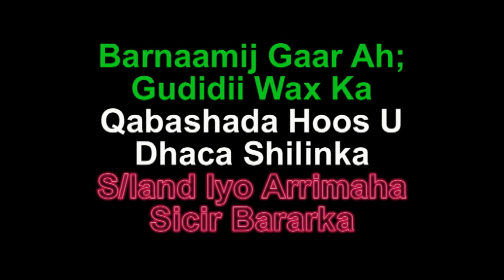Barnaamijka Xal U Helida Sicir Bararka Naafeeyay Bulshada Somaliland